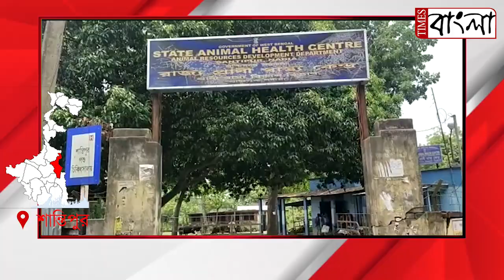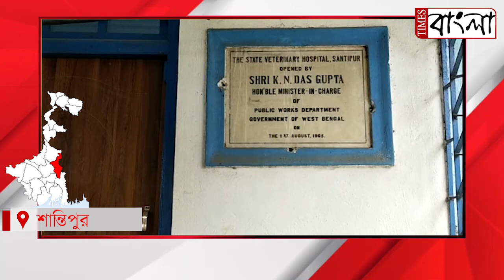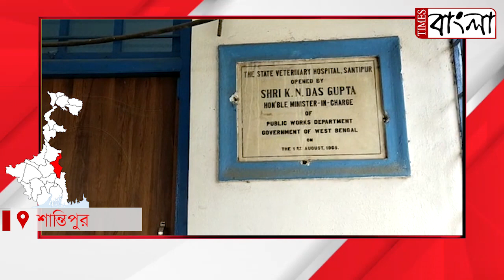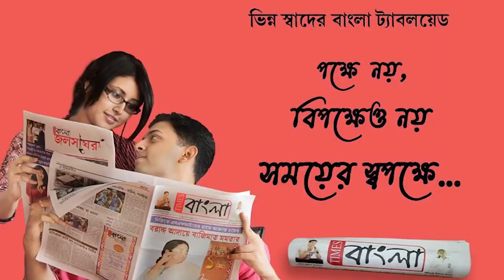সাফাইকর্মী দেন ইনজেকশন,নাইট গার্ড ঔষধ এভাবে দায়সারা ভাবে চিকিৎসা চলছে শান্তিপুর সরকারিপশুচিকিৎসালয়ে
সাফাই কর্মী দেন ইনজেকশন, নাইট গার্ড ঔষধ এভাবেই দায়সারা ভাবে চিকিৎসা চলছে শান্তিপুর সরকারি পশু চিকিৎসালয়ে